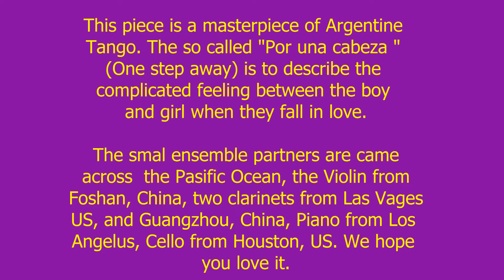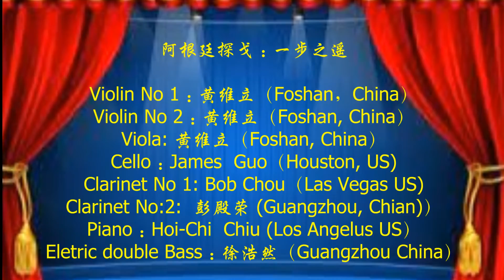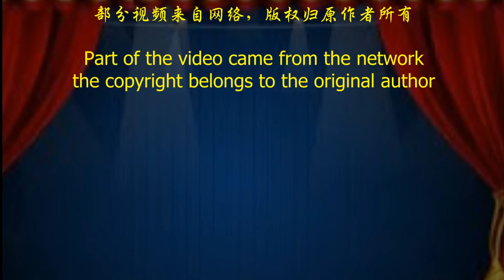一步之遥 英文版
云端小合奏 阿根廷探戈舞曲